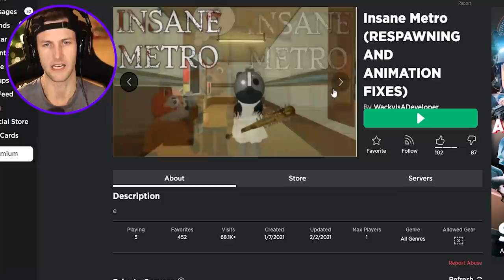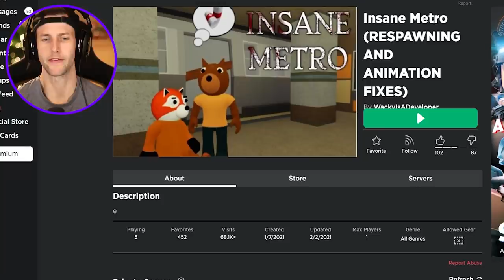ROBLOX PIGGY INSANE METRO MAP!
In this video we play Roblox Piggy Insane Metro Map!